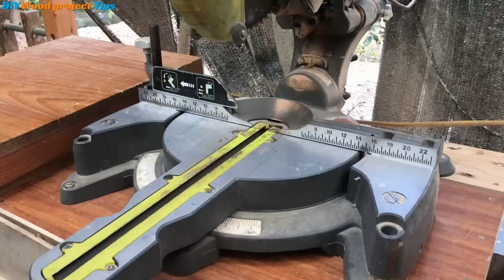Unique Invention Of The Carpenter // Bench With Relaxing Rocking Mechanism